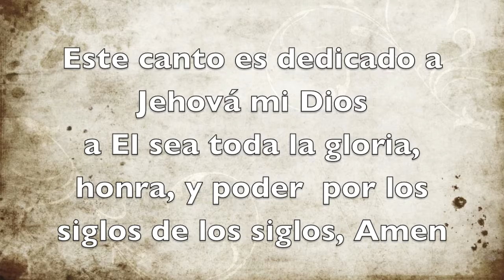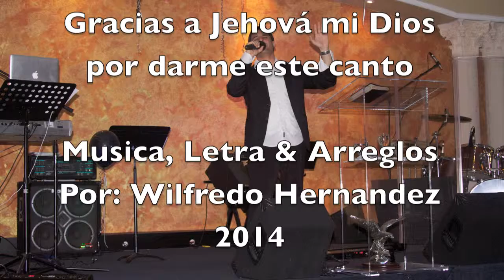Alzare mis ojos a Jehova- Wilfredo Hernandez